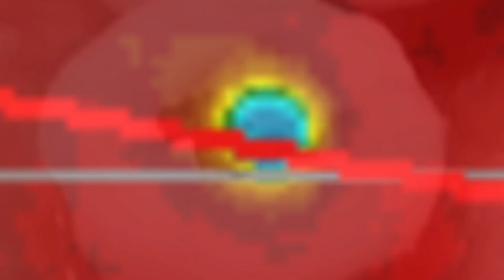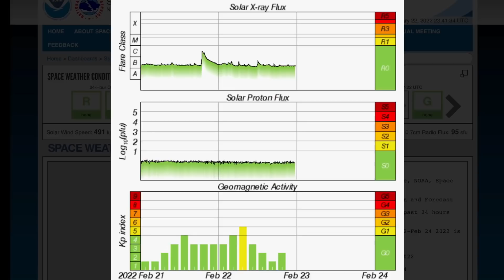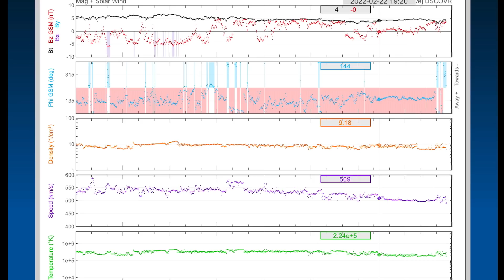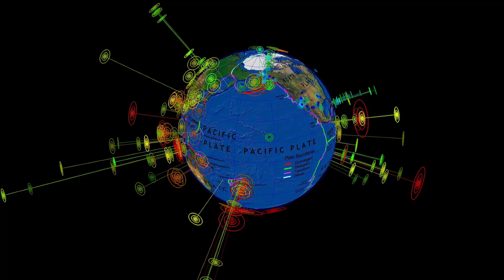Mount Etna Eruption / United Kingdom HIGH WAVE WARNING! / U.S. TORNADO Threat / Iceland Earthquake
February 22, 2022
United Kingdom HIGH WAVE WARNING! / Mount Etna Eruption / U.S. TORNADO Threat / Iceland Earthquake

5 Day not so normal World Weather forecast. Plus a look at spaceweather for today.